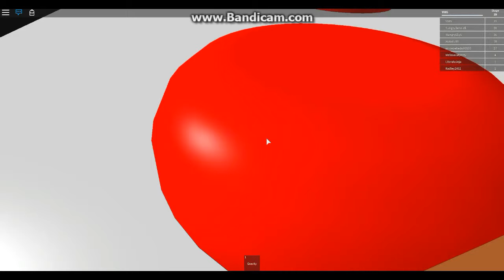arkadaslarla roblox oynadık 2